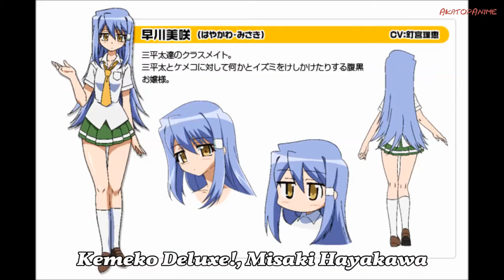Seiyū Rie Kugimiya/Roles played in Anime, 1999-2010 (Part 1)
Nuevo video, espero que lo disfruteis.